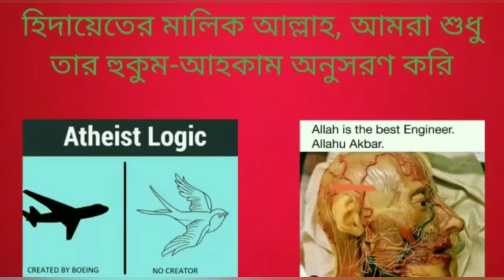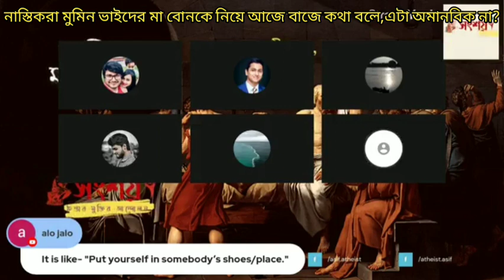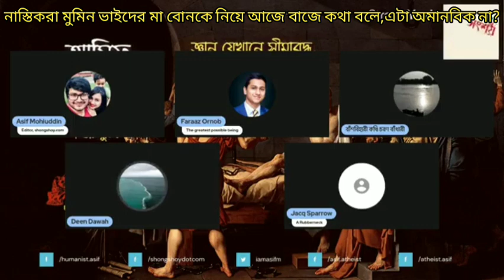নাস্তিকরা মুমিন ভাইদের মা বোনকে নিয়ে আজে বাজে কথা বলে,এটা অমানবিক না? 16/09/2023